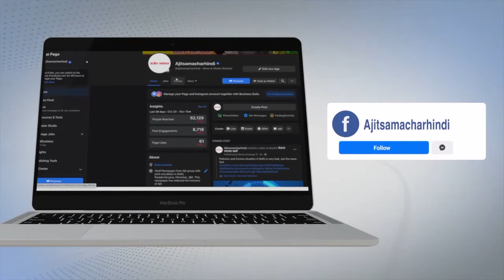ਗਣਤੰਤਰ ਦਿਵਸ ਮੌਕੇ ਪ੍ਰੋਟੋਕਾਲ ਟੁੱਟਾ, ਮੁੱਖ ਮਹਿਮਾਨ ਨਹੀਂ ਪਹੁੰਚੇ ਹੁਸੈਨੀ ਵਾਲਾ ਸ਼ਹੀਦਾਂ ਨੂੰ ਸਿਜਦਾ ਕਰਨ